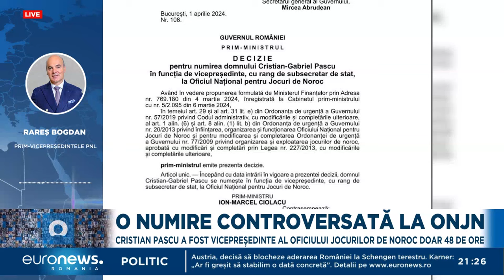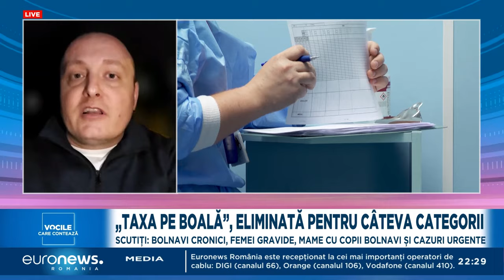Vocile Care Contează - Euronews România - 04 aprilie 2024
Singurul spital pentru copiii bolnavi de cancer construit după revoluție are în sfârșit aviz de la Ministerul Sănătății. Carmen Uscatu, una dintre fondatoarele Dăruiește Viață, vine în platou să ne spună când va fi tratat și primul pacient.

Și dacă vorbim de pacienți, discutăm și despre taxa pe boală. A rămas în vigoare, doar că există unele excepții. Vedem ce spun pacienții. Avem mărturia unui pacient care s-a trezit cu veniturile tăiate după introducerea acestei taxe.

La ”Vocile care contează” ne propunem să aflați cine sunt politicienii care vor să fie votați. Le vom analiza faptele, declarațiile și acțiunile. Multe dintre ele v-au atras deja atenția pe rețelele sociale. Așa că este un moment numai bun să le și înțelegem.